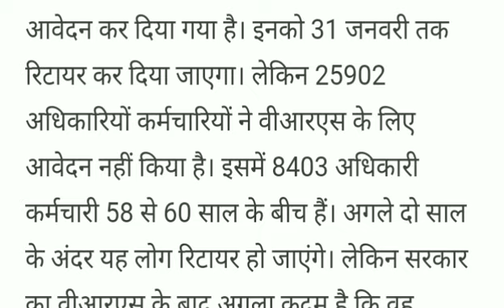8403 कर्मचारियों को जबरन घर भेजने की तैयारी में bsnl। लो आ गई crs।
नमस्कार दोस्तों स्वागत है आपका हमारी यूट्यूब चैनल टेलीकॉम टॉक और एग्जाम एंड जॉब्स में और आप देख रहे हैं बीएसएनएल और एमटीएनएल से जुड़ी हुई खबरें।  दोस्तों बीएसएनल कभी भीसीआरएस ले कर क्या सकती है उन लोगों के लिए जिन्होंने ग्यारस का फायदा नहीं उठाया है और उनकी रिटायरमेंट उम्र 58 साल की जा सकती है तो इनको 2 साल का नुकसान हो सकता है तो इसी के बारे में हमारा वीडियो है जिसमें आप जानेंगे कि क्या होने वाला है आने वाले समय में 31 जनवरी के बाद।